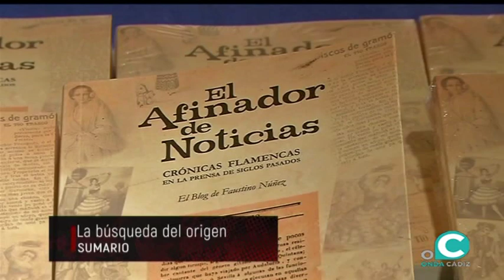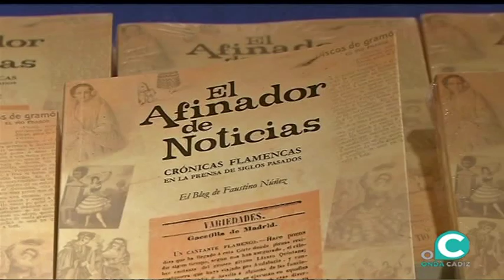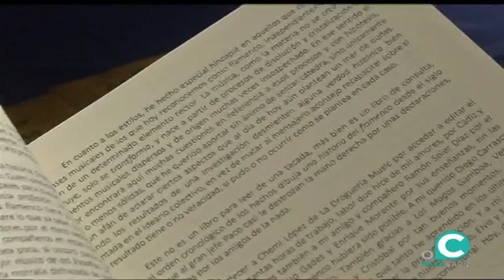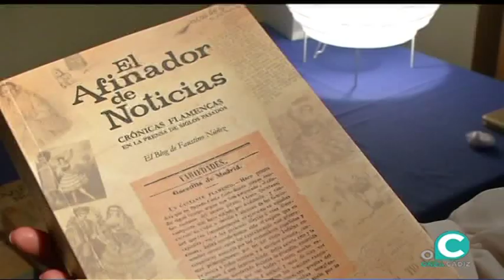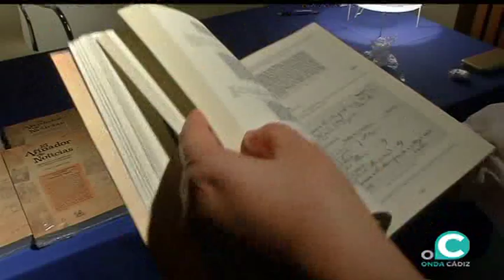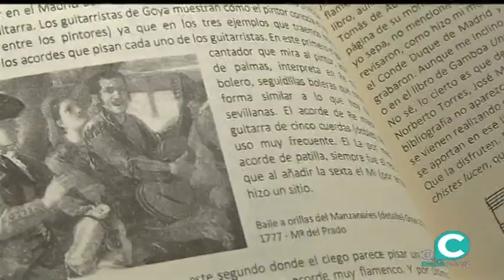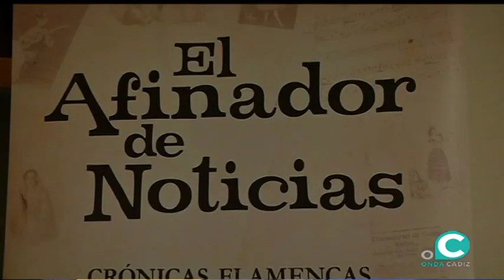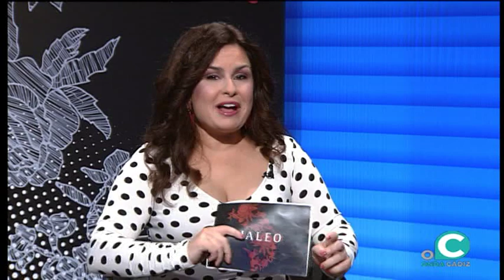JALEO FLAMENCO 13 12 18 1